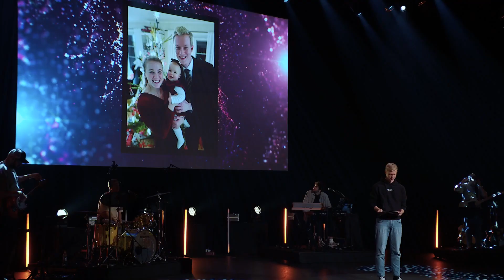Simeon Ottosen – “The day of inbetween” – Påskeaften – UL2023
Denne talen fra UL2023, der temaet var «HøyTid», tar for seg «påskelørdagen», som gjerne oppleves som en litt tom ventedag mellom Jesu død (fredag) og oppstandelse (søndag). Ved å fortelle om sin egen kreftdiagnose og peke på andre vanskelige sider ved livet, viser taleren at mye av det kristne livet egentlig er litt som denne lørdagen i påsken, der vi lever i håpet og løftene om det som snart skal komme, samtidig som livet her på jorda kan være tøft.